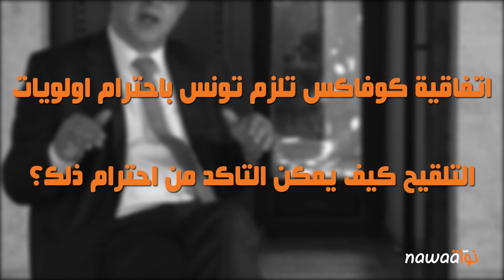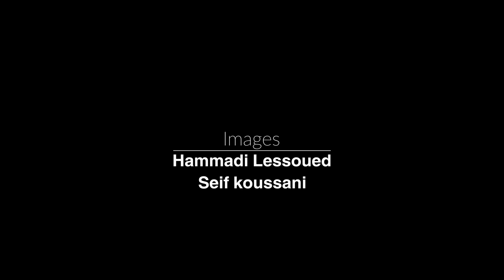كوفيد-19: حوار مع سهيل علويني حول حملة التلقيح في تونس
منذ بداية حملة التلقيح ضد فيروس كورونا، تواجه الحكومة التونسية مخاوف من عزوف عن التلقيح بالتوازي مع ارتفاع حاد في معدل انتشار الفيروس وعدد الوفايات. في المقابل، لم تعلن الحكومة عن تفاصيل عملية تمويل صندوق التعويض عن الأضرار التي قد تنتج عن التلقيح، إضافة إلى تضارب التصريحات الرسمية بخصوص الوضع الوبائي .في حواره مع "نواة"، تحدث سهيل العلويني، رئيس لجنة الصحة بالبرلمان السابق والخبير لدى منظمة الصحة العالمية، عن إقالة نصاف بن علية وعن التلقيح وحقيقة الوضع الوبائي في تونس.